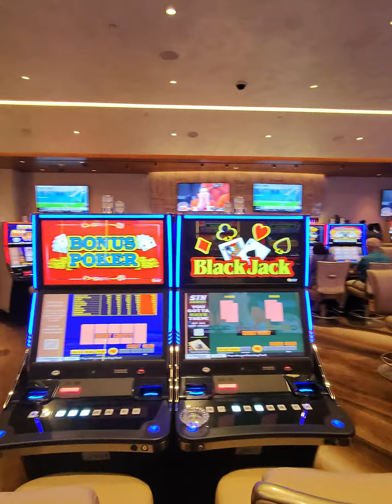Durango Resort Las Vegas - High Limit Room Walk Through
This Channel Explores the Must Visit Places in Las Vegas. From Slot Sessions, Restaurant Visits, Bars & Cocktails, Entertainment Venues, Museums and Exhibits We Capture it All.

Hey Guys, Wanna Know What I bring to Vegas Every Visit?, This is a list below of the 6 things I REALLY do bring with me to Vegas and everyone should too...

Purell Travel Hand Sanitizer

Travel Bag with 20 Essentials

Nice Water Resistant Shoe Bag

10,000 mAh Slim Profile Battery Pack

Nice Men's Suit Bag

Nice Travel Laundry Bags

Ray-Ban Meta Wayfarer Sunglasses